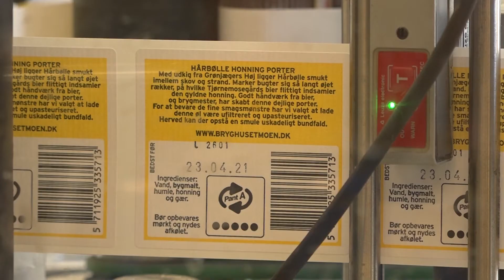How is it made: Bryghuset Møn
Se hvordan hvordan tomme flasker kan blive til sanselige oplevelse for alle smagsløgene. Denne video indeholder ikke betalt indhold!